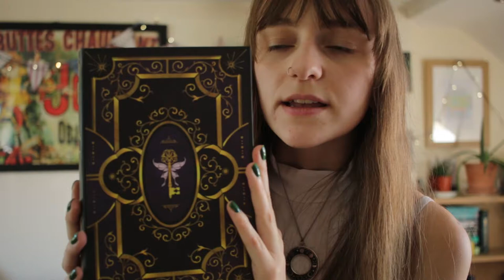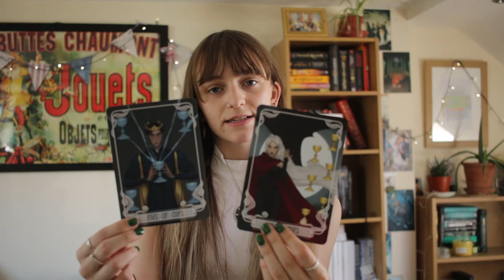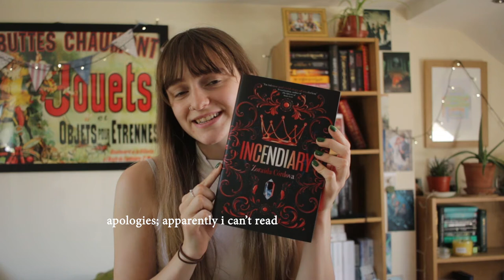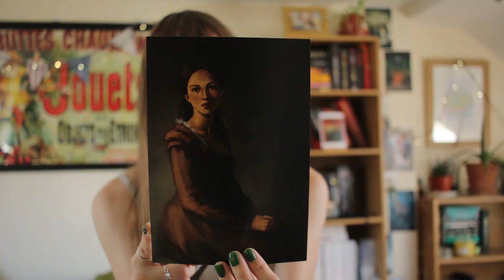APRIL UNBOXING - FAIRYLOOT | memories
Hi fellow book lovers!
Back with another Fairyloot unboxing video and they have given us lots of goodies in april 2020's box (as per usual) under the theme of 'memories'.

Again, due to COVID-19 their shipping has been delayed hence the late boxes but I'm just thankful we are still being given them and that I'm able to share it with you guys!

Link to book description!
Link to my bookstagram!

x